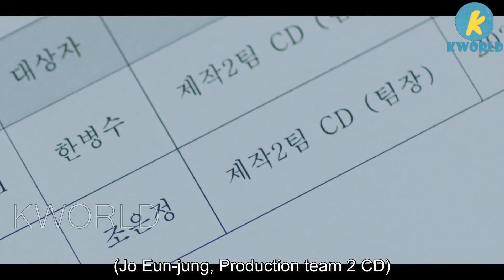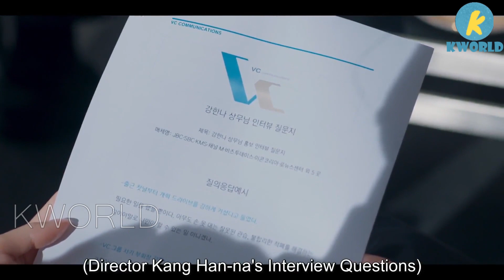She Sends The Chairman's Daughter To The Trap Her Colleague Set For Her - Agency Episode 5 & 6 Recap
The series follows the story of Go Ah-in who becomes the first female executive member of a large advertising agency.

Agency Cast
✔✔Main
Lee Bo-young as Go Ah-in
Son Na-eun as Kang Han-na
Jo Sung-ha as Choi Chang-su
Han Joon-woo as Park Young-woo

✔✔Supports
Jeon Hye-jin as Jo Eun-jung
Lee Chang-hoon as Han Byung-soo
Lee Kyung-min as Seo Jang-woo
Kim Dae-gon as Kwon Woo-cheol
Jung Woon-sun as Bae Won-hee
Park Ji-il as Jo Moon-ho
Kim Mi-kyung as Seo Eun-ja
Jang Hyun-sung as Yoo Jung-seok
Shin Soo-jung as Oh Soo-jin
Lee Ki-woo as Jung Jae-hoon
Kim Soo-jin as Choi Jung-min
Jeon Gook-hwan as Kang Geun-cheol
Song Young-chang as Kang Yong-ho
Jo Bok-rae as Kang Han-soo
Jung Seung-gil as Kim Tae-wan
Kim Min-sang as Bae Jung-hyeon
Jung Won-joong as Kim Woo-won
Jung Ye-bin as Kim Seo-jung
Kim Ra-on as Song Ah-ji
Jo Eun-sol as Song Jung-ho
Yoon Bok-in as Park Kyung-sook